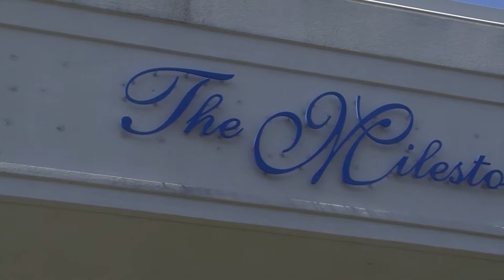Paid Content by Milestone Event Center - Large Event Space Perfect for Any Celebration